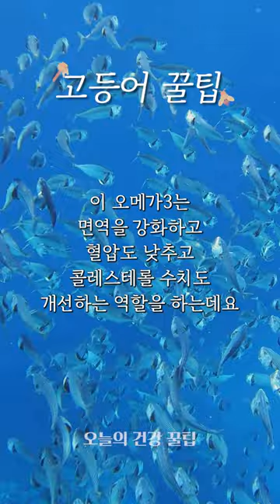[오건강 꿀팁] 고등어 꿀팁